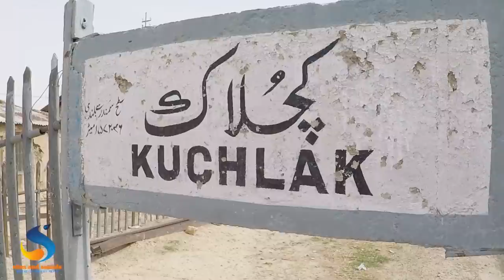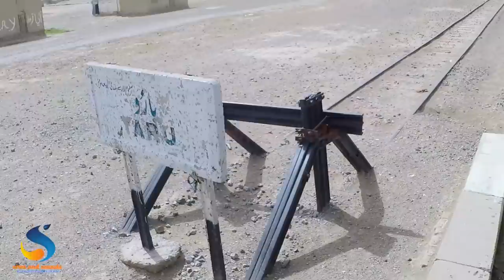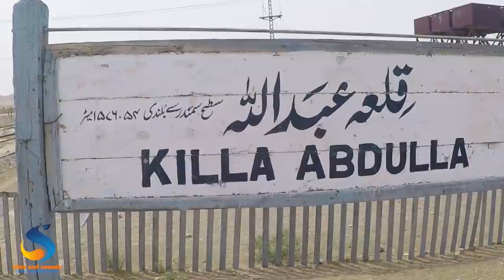Quetta to Chaman adventures Train Travel on 349UP | Pakistan Railways train to Afghanistan border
Watch my recent train travel on Chaman passenger train 349UP, I started my journey from Quetta and it took 4 hours and 30 minutes to reach border city of chaman,
at first sight I thought it might be a Prisoners train, I was amazed to see it, all the windows of the train had Grilles on it, and it was looking like cage,
then I came to know that these grills are there to protect passengers from stones, thrown by some bad guys who live near the train track.
it was a fantastic opportunity for me to travel on this Chaman passenger train, I took this chance and it became one of my best captures of my train travel filming,
please watch complete video for more information thanks,

courtesy-Alizah Fatima

Thumbnail courtesy by Syed Mano Jan Agha
Thanks